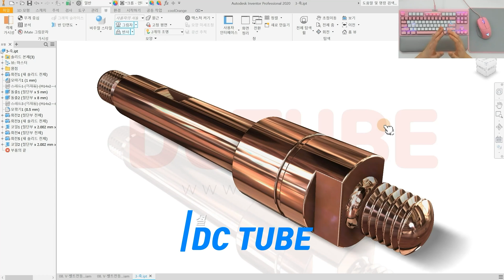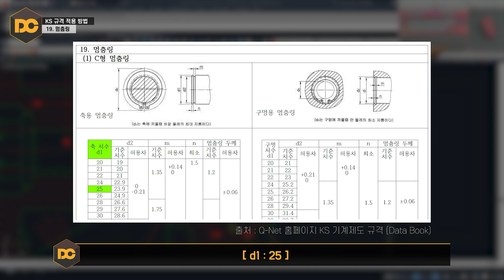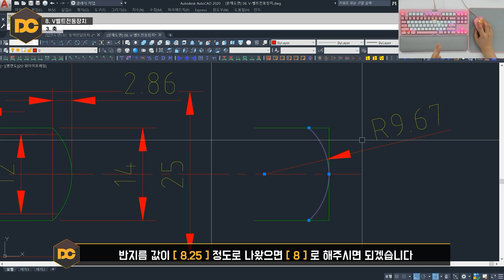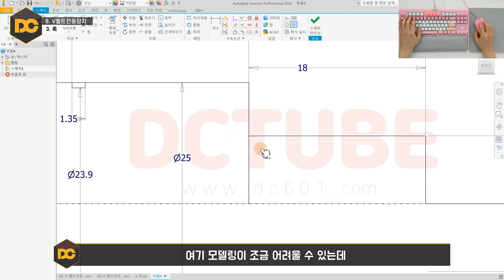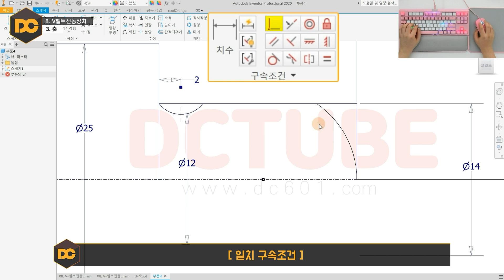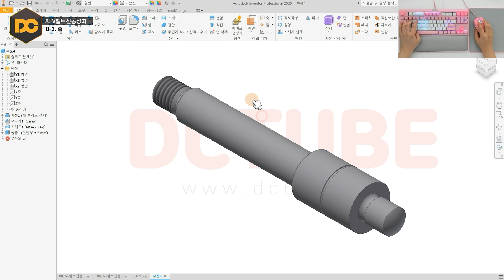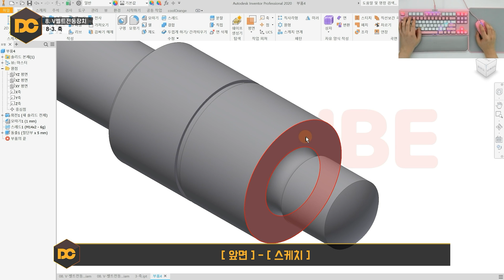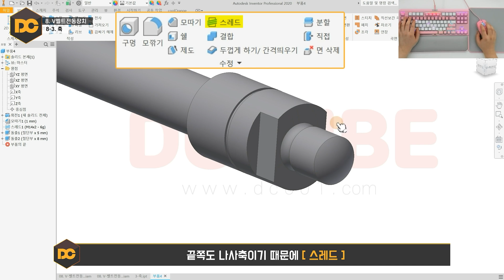일반기계기사 실기 🥟반달키홈🥟 인벤터 강좌 (전산응용기계제도기능사/기계설계산업기사)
안녕하세요 자격증의모든것DC 입니다. 공단 KS 규격 집이 개정되면서 반달 키 홈 규격이 조금 변경되었습니다. 새로운 KS 규격을 적용하는 방법까지 알려드리는 강좌이기 때문에 꼭 보셔야 하겠죠?

🧭 CHAPTER 🧭
00:00 인트로
00:34 치수측정
01:22 KS규격 적용방법
03:00 반지름 값 그리기
03:48 모델링
07:03 반달키홈 가공
10:40 스케치
12:10 강의마무리